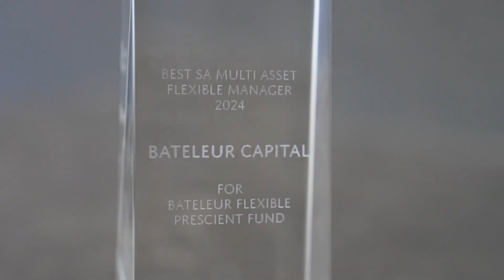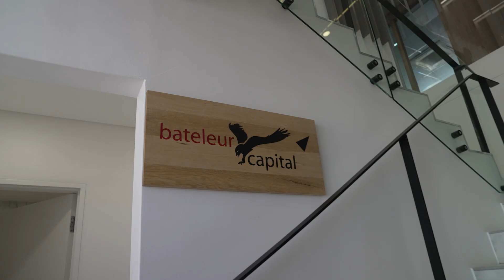Diamond Awards: Bateleur | INN8 Invest